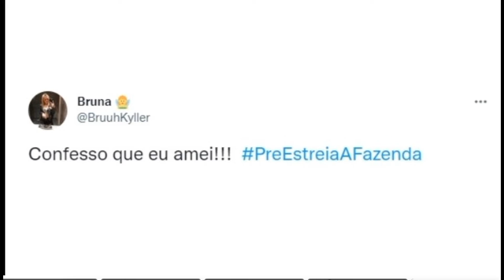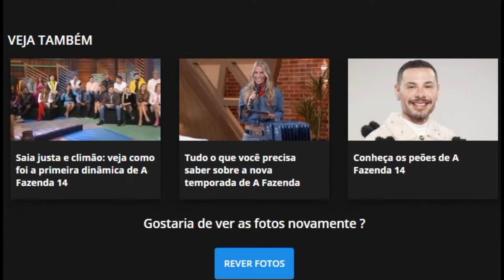Fãs de A Fazenda 14 repercutem estreia e lista oficial de peões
Fãs de A Fazenda 14 repercutem pré-estreia e lista oficial de peões
A FAZENDA 14 | Do R7

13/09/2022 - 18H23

A-
A+

VEJA TAMBÉM
Reprodução/Record TV
Saia justa e climão: veja como foi a primeira dinâmica de A Fazenda 14
Reprodução/Record TV
Tudo o que você precisa saber sobre a nova temporada de A Fazenda
Edu Moraes/Record TV
Conheça os peões de A Fazenda 14
Gostaria de ver as fotos novamente ?

REVER FOTOS
RECORD
A FAZENDA 14
PRÉ-ESTREIA A FAZENDA 14
ELENCO A FAZENDA
ADRIANE GALISTEU
ESTREIA A FAZENDA
NOVIDADES A FAZENDA 14